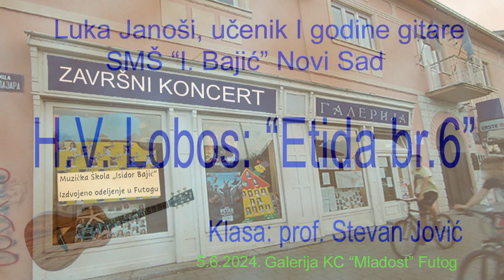KC "Mladost" Futog ZAVRŠNI KONCERT - jun,2004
Luka Janoši,  učenik I godine gitare , klasa prof. Stevan Jović - MŠ "Isidor Bajić", Novi Sad.
Dobitnik je I nagrade na VIII Festivalu internacionalne muzike "Primavera" ,etno selo Stanišić , 20024.